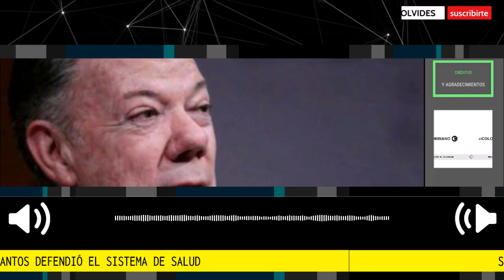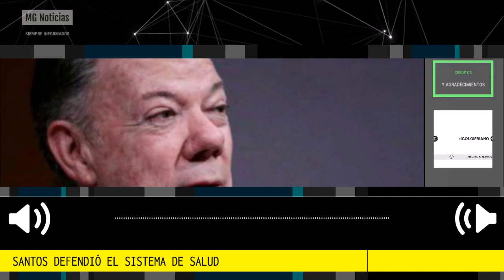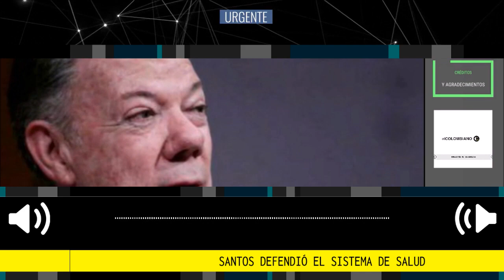LOÚLTIMO 🔴 JUAN MANUEL SANTOS DEFIENDE EL SISTEMA ACTUAL DE SALUD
Santos defendió el sistema de salud: “es de los mejores del mundo. Que no lo vayan a cambiar con la reforma”. El exmandatario, quien tuvo como coequipero en el Ministerio de Salud a Alejandro Gaviria, dijo sentirse extrañado de aquellos que reclaman que el sistema es “de los peores del mundo”.